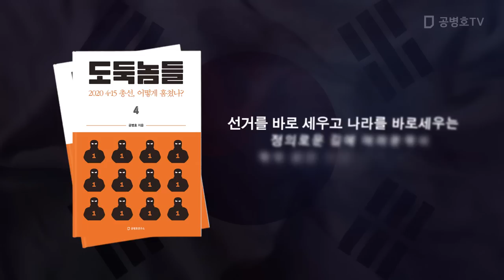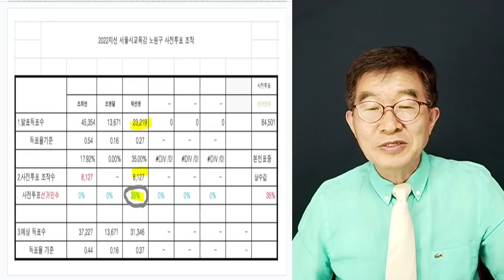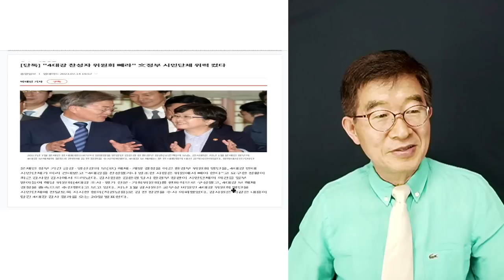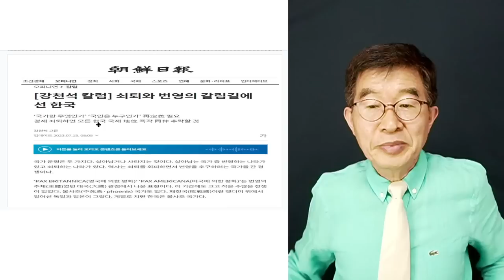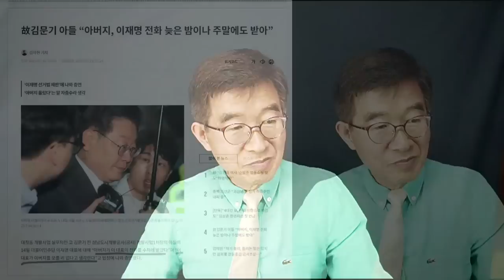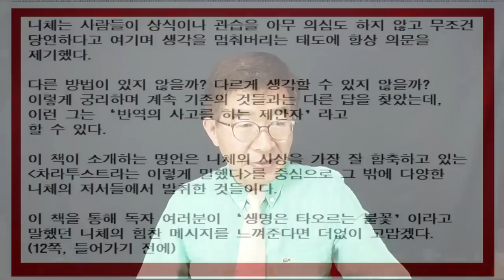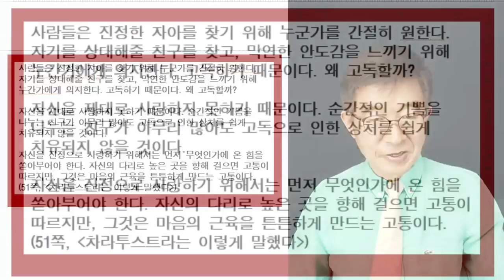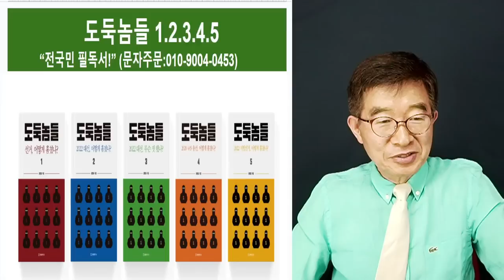그냥 덮고 가자! / 7.15.2023 [공병호TV]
Bitcoin : 3MTW849AkP2ftLeSK2teZHMmzLu7Z83s9U